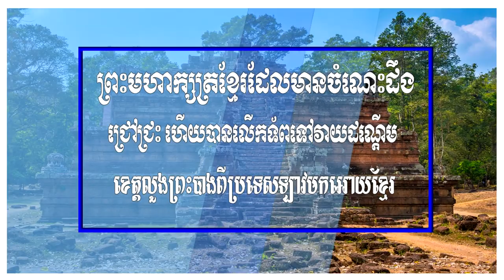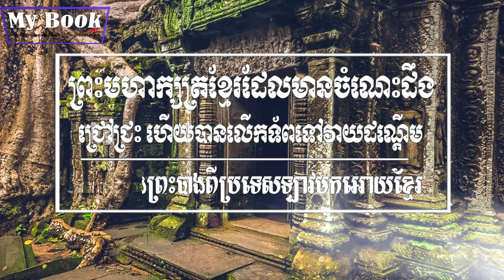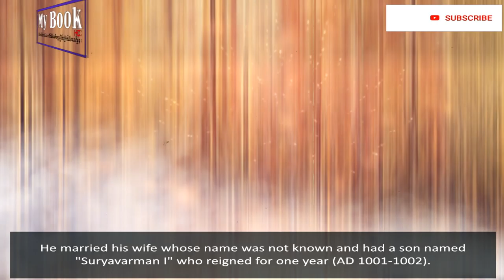ស្តេចរខ្មែរដែលបានដណ្តើមខេត្តលួងព្រះបាងពីប្រទេសឡាវ|Khmer king who took Loungprasbang from Lao.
ព្រះមហាក្សត្រខ្មែរដែលបានវាយដណ្តើមខេត្តលួងព្រះបាងពីប្រទេសឡាវ|Khmer king who took Loungprasbang from Lao.
ក្រោយពីព្រះបាទរាជេន្ទ្រវរ្ម័នទី២ ទ្រង់សោយទិវង្គតទៅ ព្រះរាជបុត្ររបស់ព្រះអង្គដែលទ្រង់នៅមានវ័យក្មេងណាស់នៅឡើយ ទ្រង់បានឡើងសោយរាជ្យស្នងព្រះអង្គ ដែលមានព្រះនាមក្នុងរាជ្យថា ព្រះបាទជ័យវរ្ម័នទី៥។ ក៏ប៉ុន្តែ ប្រហែល ៦ឆ្នាំក្រោយ ទើបព្រះអង្គកាន់អំណាចពិតប្រាកដ។ ព្រះបាទជ័យវរ្ម័នទី៥ ទ្រង់ជាស្ដេចដែលមានចំណេះវិជ្ជាជ្រៅជ្រះ ដោយបានទទួលការអប់រំពីសំណាក់ព្រះគ្រូបាធ្យាយព្រះអង្គ គឺព្រាហ្មណ៍យជ្ជនៈវរហៈ ហើយទ្រង់មានព្រះទ័យសន្តោសប្រោសប្រណី និងយុត្តិធម៌ណាស់។
ថ្វីត្បិតតែព្រះអង្គ និងមន្ត្រីជាន់ខ្ពស់មួយចំនួនកាន់សាសនាព្រះឥសូរ ក៏ប៉ុន្តែរជ្ជកាលនេះក៏ដូចជារជ្ជកាលមុនៗដែរ ព្រះអង្គទ្រង់បានជួយឧបត្ថម្ភព្រះពុទ្ធសាសនា ដូចជាទ្រង់បានបញ្ជាអោយមន្ត្រីជាន់ខ្ពស់របស់ព្រះអង្គម្នាក់ឈ្មោះ គតិ ខិតខំខ្នះខ្នែងជួសជុល និងកសាងបន្ថែមថ្មីនូវព្រះពុទ្ធបដិមាជាច្រើន ហើយបានជាវពីបរទេសនូវក្បួនខ្នាតគម្ពីរដីកាផ្សេងៗខាងព្រះពុទ្ធសាសនាមហាយាន ថែមទៀតផង។
ក្នុងរជ្ជកាលរបស់ព្រះអង្គ ព្រះបាទជ័យវរ្ម័នទី៥ ទ្រង់បានកសាងប្រាសាទតាកែវ ដែលចាត់ទុកថា ជាភ្នំហេមគិរី នៅចំកណ្ដាលក្រុងថ្មី ជយេន្ទ្រនគរី ដែលព្រះអង្គទ្រង់បានបង្កើតឡើង។ ឯព្រះគ្រូយជ្ជនៈវរហៈ វិញ បានបង្កើតស្នាដៃដ៏ប្រណីតបន្ទាយស្រីផងដែរ។ ព្រះបាទជ័យវរ្ម័នទី៥ ទ្រង់បានឡើងគ្រងរាជ្យនៅឆ្នាំ៩៦៨ ហើយសោយទិវង្គតនៅឆ្នាំ១០០១ ដែលមានព្រះមរណនាមថា បរមៈវិរលោក។
After Rajendravarman II's death, his son, who was still very young, reigned. His successor, whose name was Jayavarman 5. But it was only about six years later that he became real. Jayavarman 5 was a well-known king who was educated by his doctors, Brahman, Vishnu, and he Very kind and just.
Although he and a number of high-ranking officials were followers of the monkhood, but this was the same as the previous one. Sponsored Buddhism, as he had ordered a high-ranking official of his name, Kuti, to work hard to repair and rebuild the temple.
During his reign, Jayavarman 5 built the Takeo Temple, considered the Himalayan hill, in the center of the new city of Jinaniri, which he built. He was created. Master Virakra has also produced the luxury of Banteay Srei. Jayavarman 5, who was crowned king in 968, died in 1001, with the name of "Bodhisattva".

.សូមអរគុណ​.